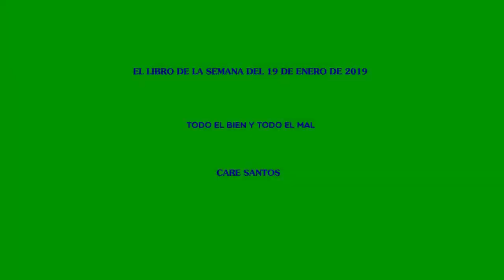El libro de la semana del 19 de enero 19 Todo el bien y Todo el mal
EL LIBRO DE LA SEMANA DEL 19 DE ENERO DE 2019
TODO EL BIEN Y TODO EL MAL
CARE SANTOS